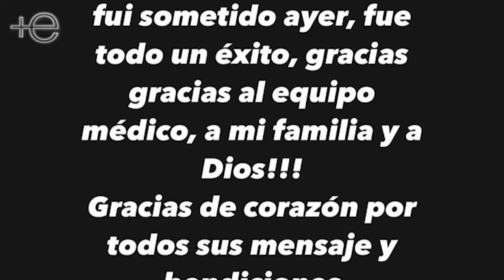La REACCIÓN de Chiquinquirá Delgado a la ENF3RMEDAD de Daniel Sarcos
La reacción de Chiquinquirá Delgado a la enfermedad de Daniel Sarcos